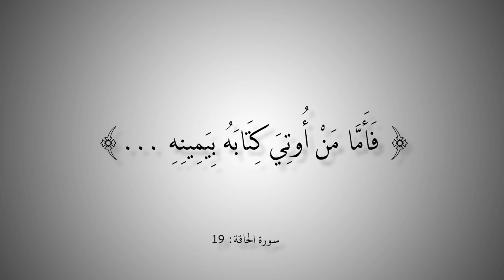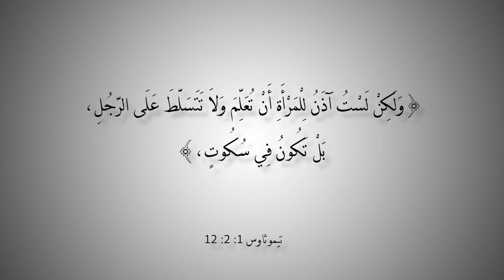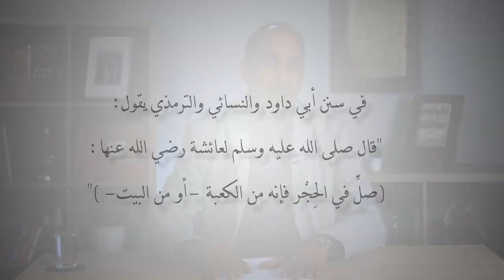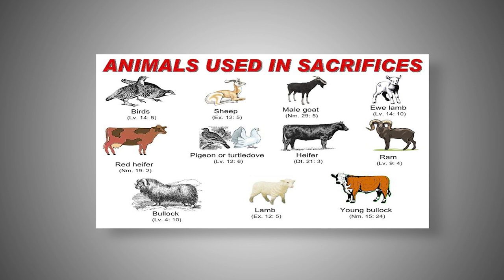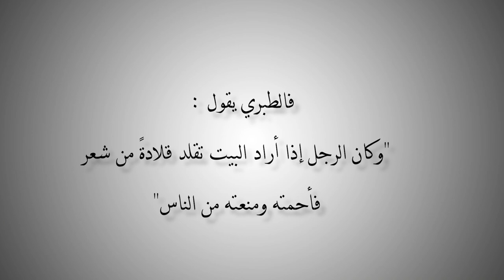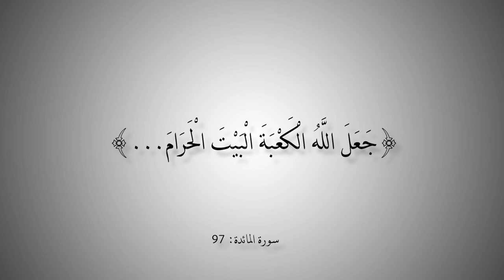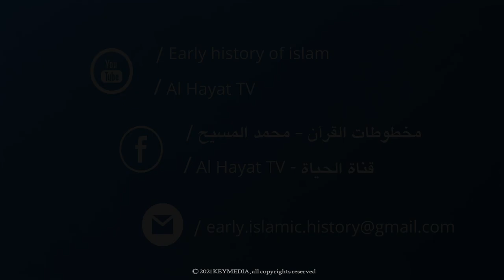التاريخ المبكر للإسلام | الحلقة 110 | كعبة القدس وحرم مكّة